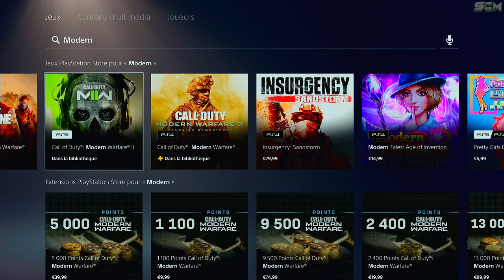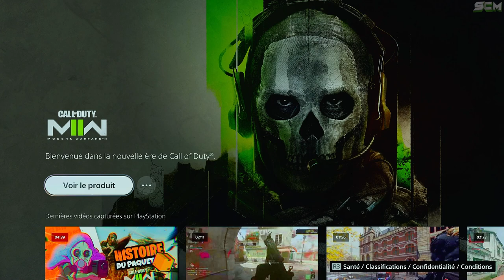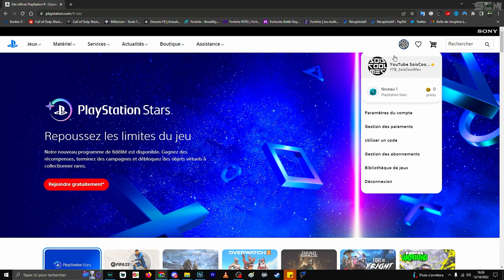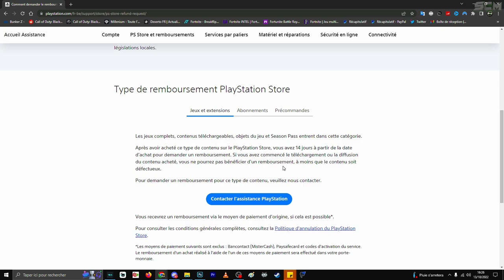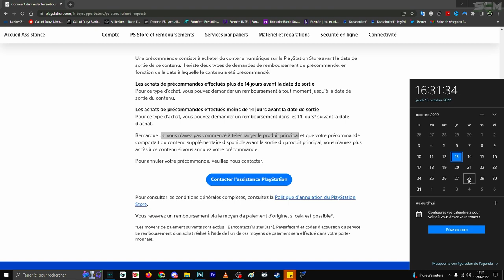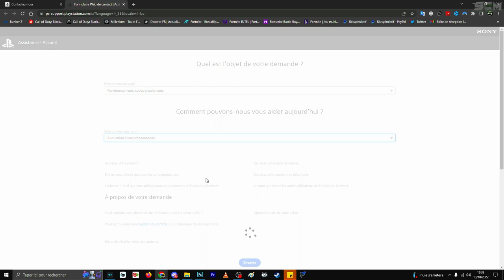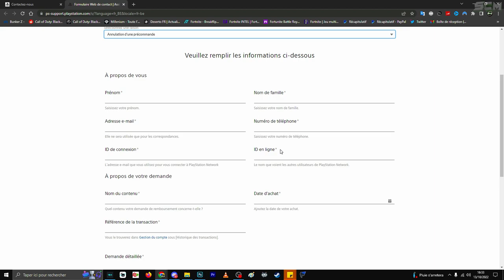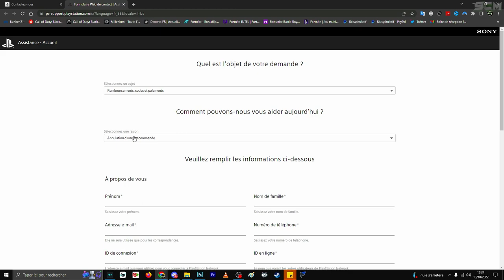COMMENT JOUER A LA CAMPAGNE MW2 GRATUITEMENT, COMMENT AVOIR LA CAMPAGNE MODERN WARFARE 2 GRATUIT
▬▬▬▬▬▬▬ • BIENVENUE 😍 • ▬▬▬▬▬▬▬

▬▬▬▬▬▬▬ • PARTENAIRES 💪 • ▬▬▬▬▬▬▬

👉StealthGamer:
"SOISCOOLMEC"
"STRIKESOISCOOL"